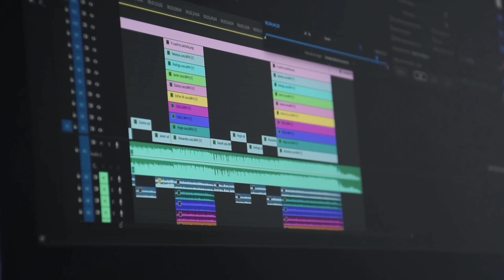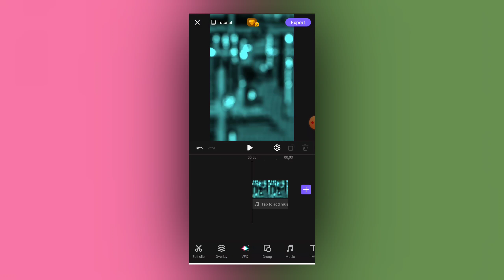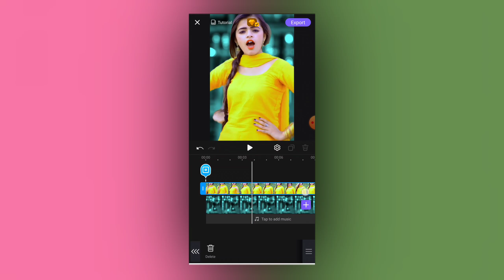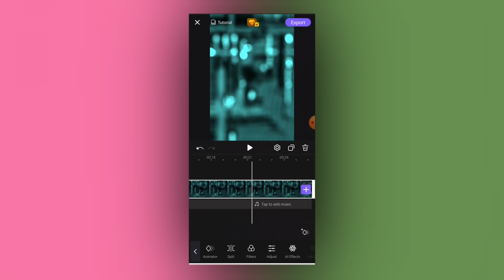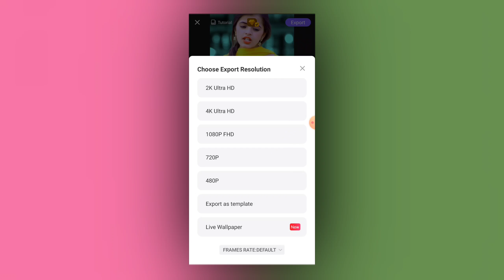Video Background Change Without Green Screen | How To Change Video Background | Chroma Keying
video ka background kaise change kare without green screen
kisi bhi video ka background change kaise kare without green screen

Video Background Change App | How To Change Video Background In Android | Remove Video Background